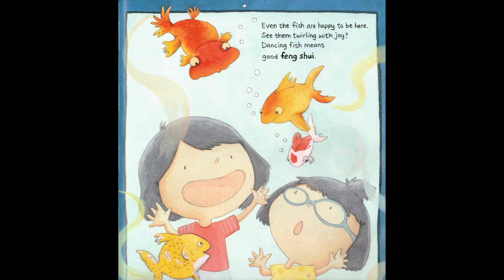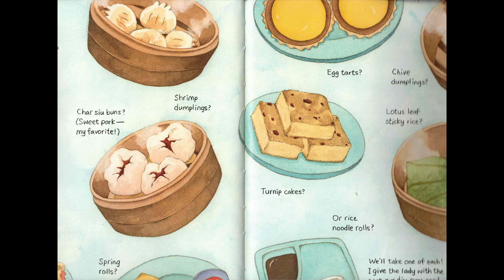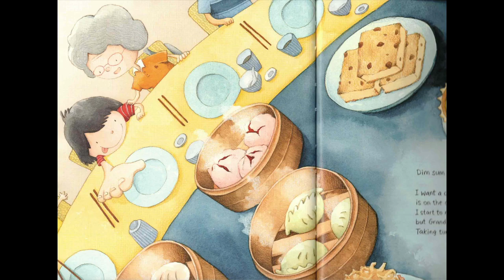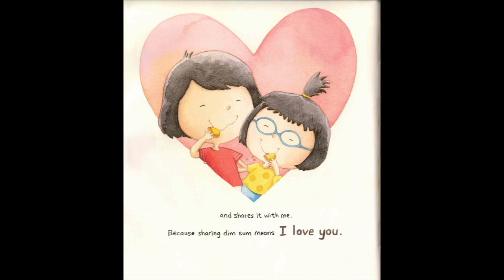Dim Sum Here We Come - Story Book Reading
This is a book reading video based on Maple Lam's story book.

This video will take you on a dim sum run!